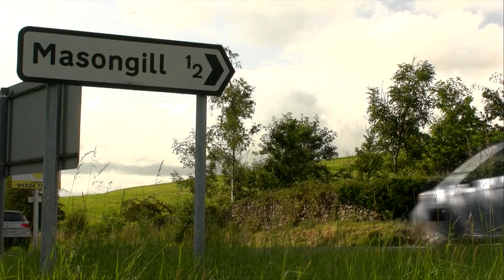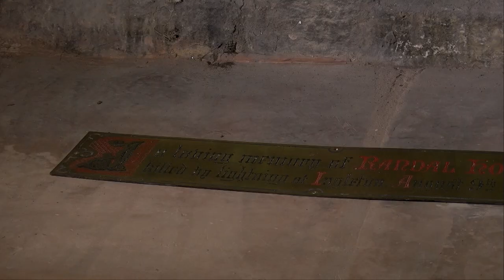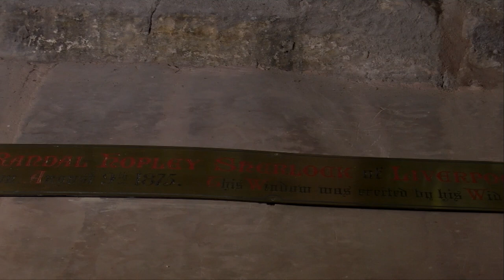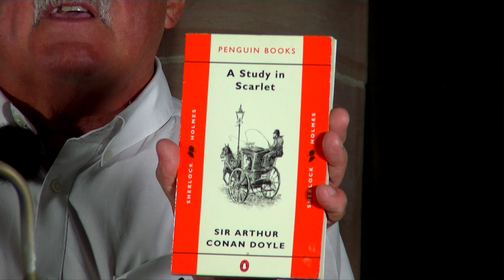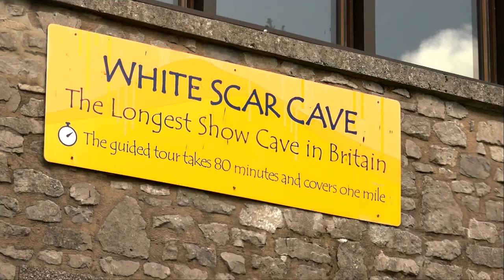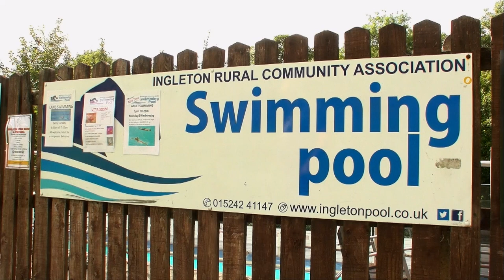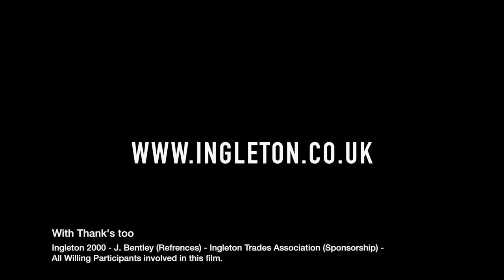Conan Doyle Film | WHO WAS SHERLOCK?! | Ingleton North Yorkshire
Who Was Sherlock?! - What inspired Conan Doyle to come up with his character, Sherlock Holmes? This film goes into depth about his early life, family references and what might have inspired him.

Why make this film? The story so far from Source: '

"St Mary’s Church, Ingleton is in real need of help. We need to put a new roof on the ageing structure. The building has been certified as having solid foundations with no sign of slippage over the last 1,000 years. However significant challenges remain to make it water tight and to safeguard it for the future.
We have sought funding from a major grant-making body and have been turned down four times. A violent storm this winter damaged the roof and our insurance claim was declined. We have the money to start the repair work at one end of the church, and we are committed to doing this. However we need to raise an additional £300,000 to complete the immediate external repairs.
A church has stood on this spot for almost 1,000 years. This is the third church that has been built on this site. It is a Grade II* Listed building with a Norman Tower, one of the real historical features of this lovely village.
We are sorry to need to share this with you. The church is here for the needs of the village. Many of the people of Ingleton have attended church at some point in their lives, either regularly, for weddings, funerals and christenings, or simply to come to special services. Visitors likewise enjoy spending time looking at the Victorian design and appreciating the peace found here. We are all the custodians of the village church."

© Ben Redhead Trading as Ben Niall Video Productions